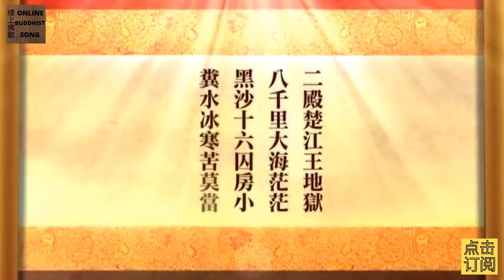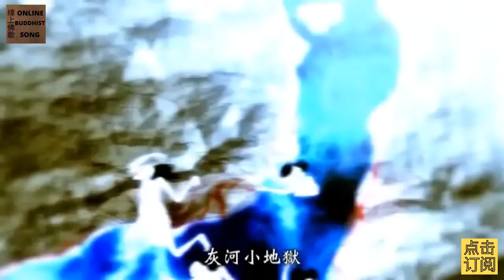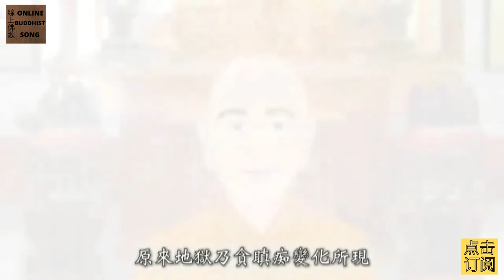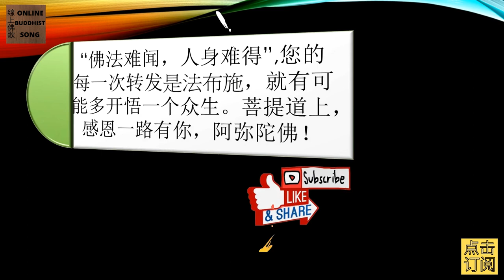玉历宝钞 03 ： 第二殿 楚江王 八千里大海茫茫